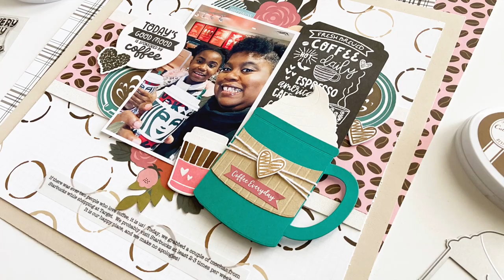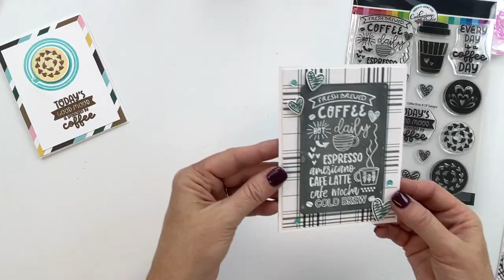What Can you Do with the Coffee Shop Bundle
If you love a good coffee shop, you will love our Coffee Shop Mini Bundle!! This happy grouping of Stamps, Dies and 12x12 Patterned paper was created around our caffeinated passion and is perfect for cards, scrapbook pages, and paper gifts!